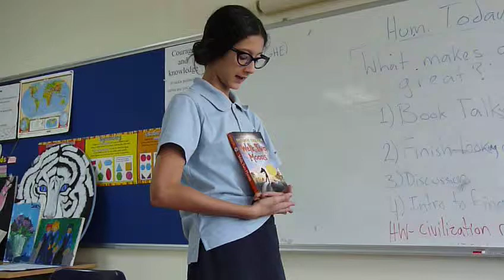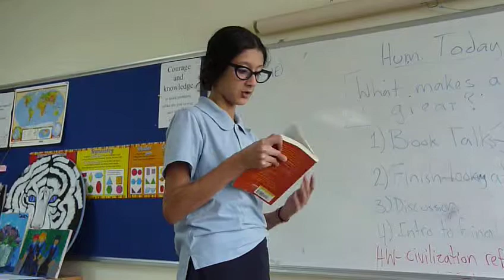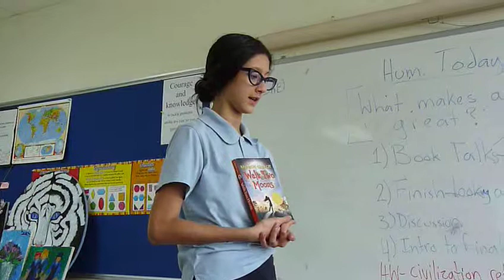Book Talk S2 6 - Mirabai